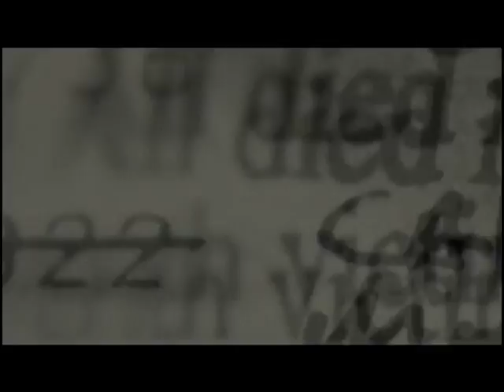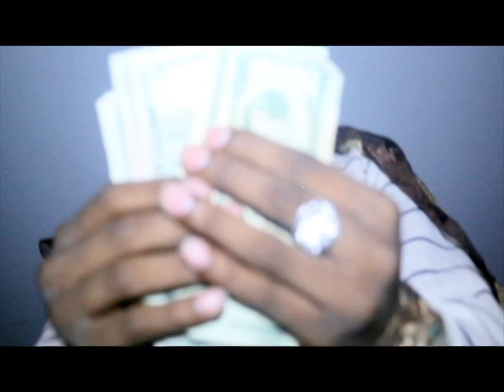Stiff Arm | Lil Ruse | Dir By, MoreMoneyT.V.